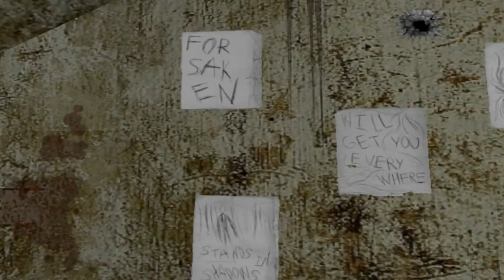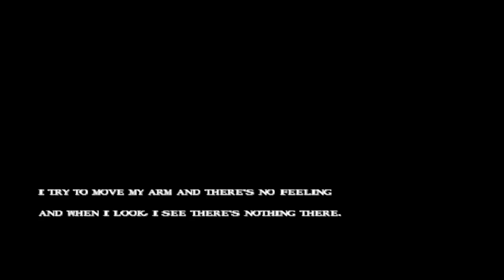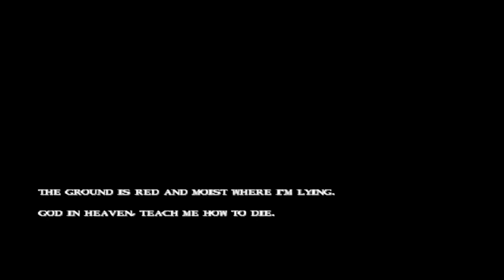SLENDER'S WOODS | EP.3 | 😱😱 L-AM UCIS PE SLENDER 😱😱